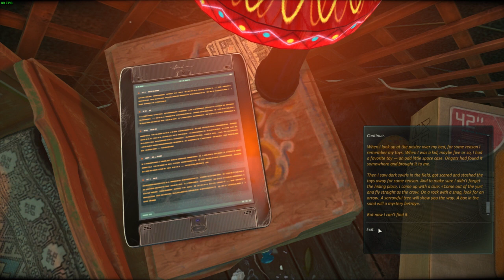Cradle Adventure Game On Linux